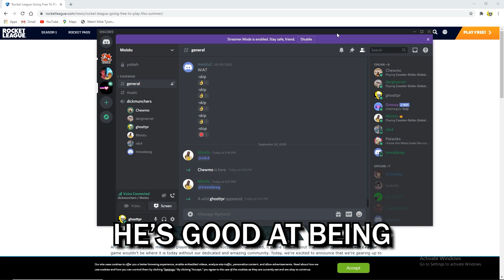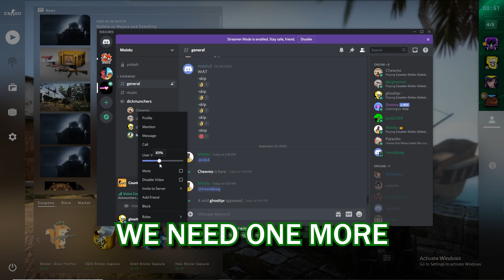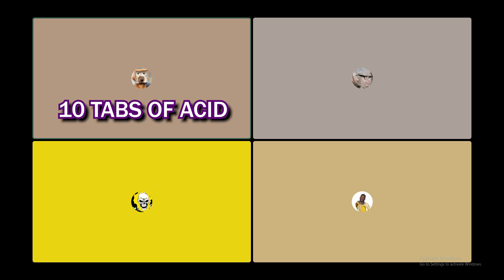Being Sus...But Not In Among Us...It's A CS:GO Funny Moments Video...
Yes I know the title is long, fuck off.

Jello by Matt Watson

Nokia by Matt Watson

Friends in the video:
Chewmo (Purple):
Brandon (Light Blue)
Nathan (Dark Green)

Outro art is by SlamBoy from DeviantArt. I found the GIF on pinterest but when I clicked the link that would lead me to the rightful owner's account, the website page was not available If anyone finds the artist please let me know so I can credit them and link their account.